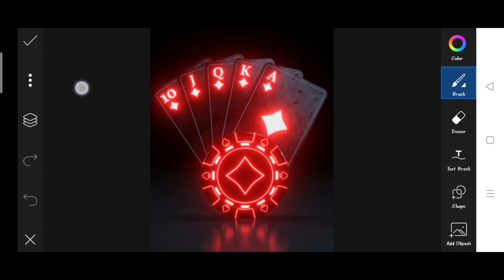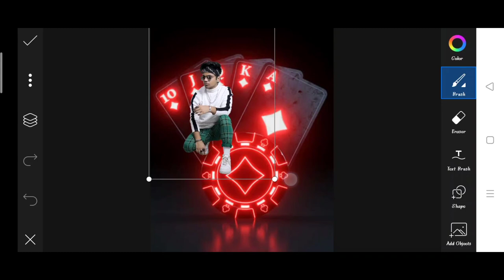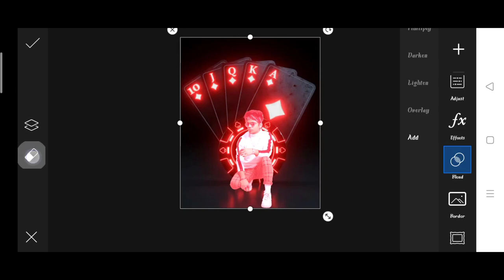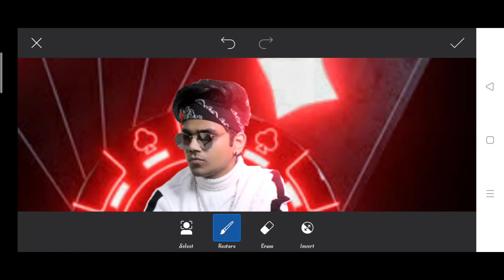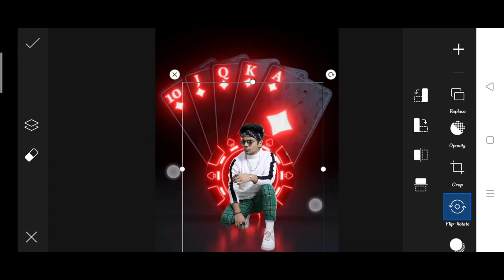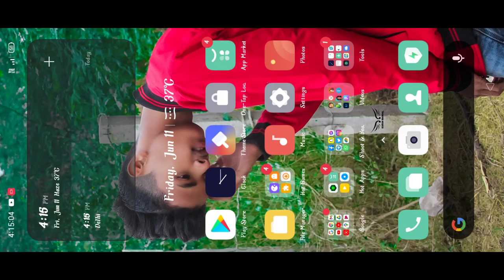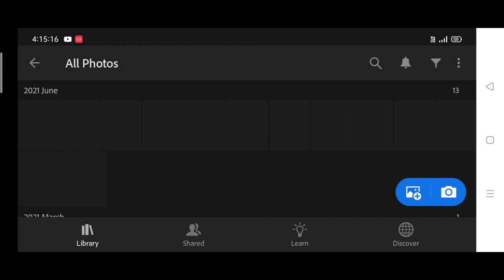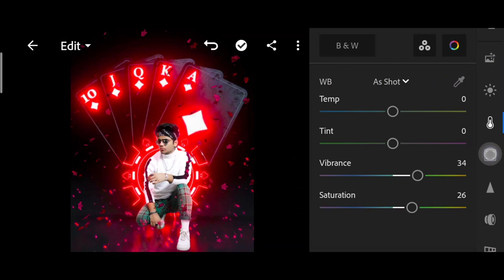PicsArt viral glowing card photo editing | saarvendra glowing card photo editing | sarvendra Editing